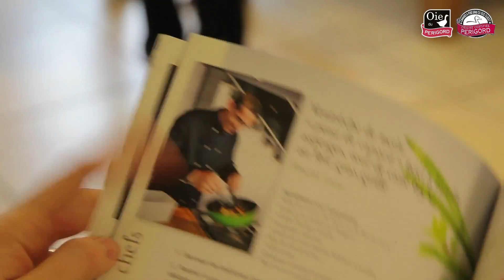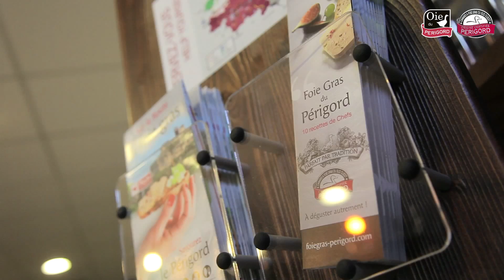Le Foie gras du Périgord présente son livre au Quai des Saveurs à Bordeaux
Partons à la découverte de l'ouvrage "Le foie gras du Périgord : Le canard et l'oie de l'oeuf à l'assiette" publié aux éditions Sud Ouest.

Avec ses nombreuses recettes élaborées par de grands chefs cuisiniers du Périgord (Pierre Corre, Vincent Lucas, Alain Gardillou, Christian Borini...) et ses chapitres explicatifs et joliment illustrés sur la production de foie gras du Périgord, tous les ingrédients sont réunis pour comprendre dans son ensemble, le foie gras du Périgord.

Lors de la présentation de l'ouvrage au Quai des Saveurs à Bordeaux le 4 décembre 2012, la presse s'est enthousiasmée autour de ces 60 pages instructives et gourmandes...